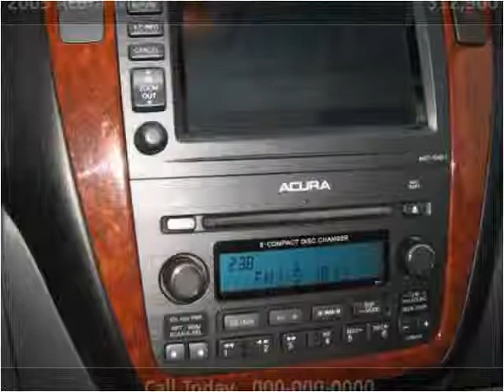2005 Acura MDX Used Cars Vancouver BC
This 2005 Acura MDX is available from Buy Car 123.